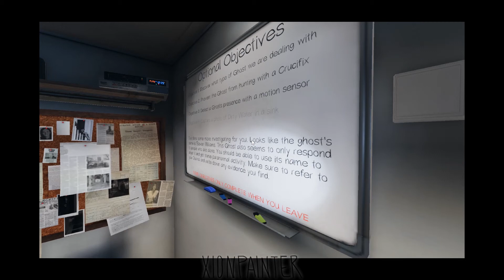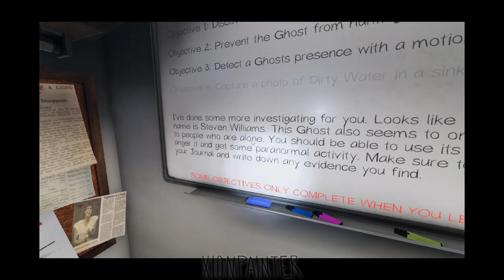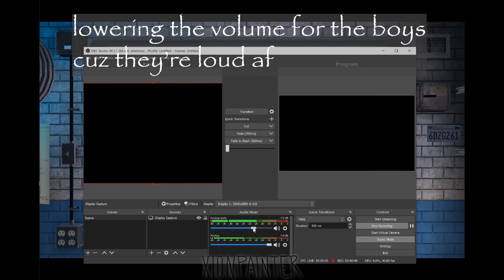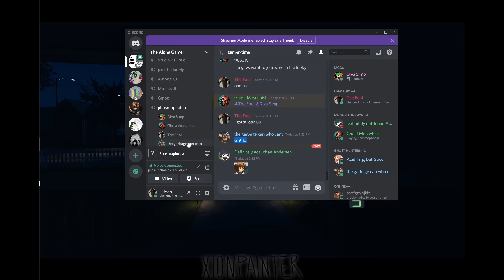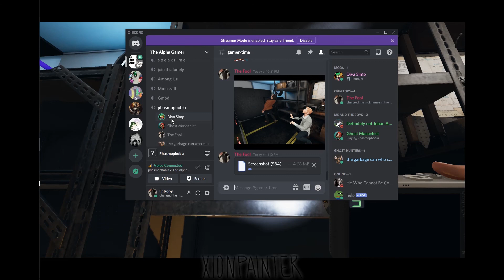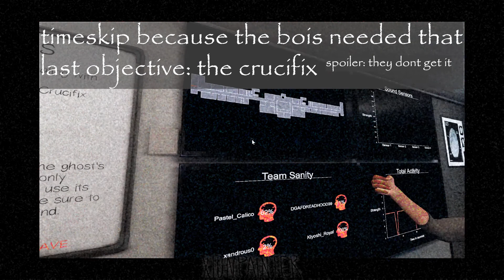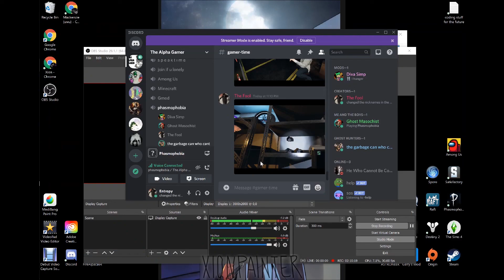I DONT HAVE A CAMERA I HAVE A CO(AULK) | PHASMOPHOBIA with Kiyoshi & Xander, and Dread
the child can crawl :) and kiyoshi forgot to hit 'Record'